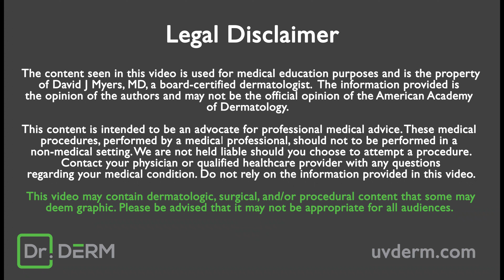Out Comes A LIPOMA! | Dr. Derm